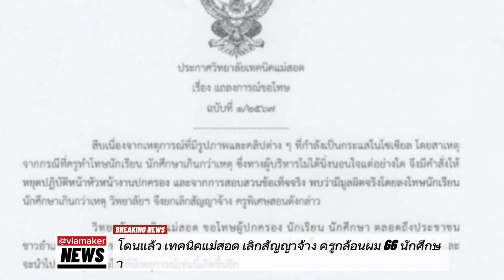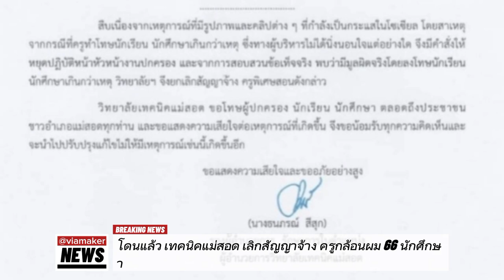โดนแล้ว เทคนิคแม่สอด เลิกสัญญาจ้าง ครูกล้อนผม 66 นักศึกษา